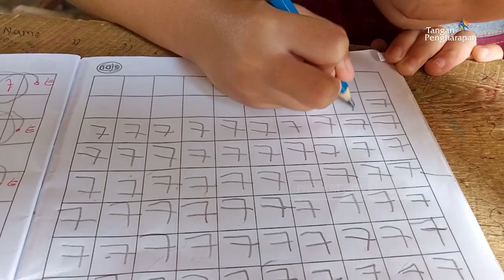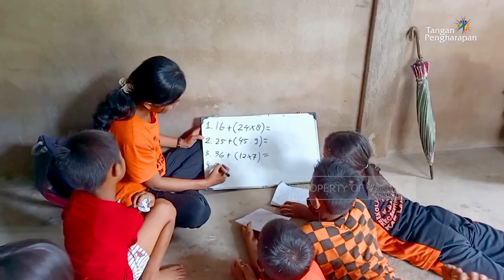Cerita Theoria Berjuang Demi Pendidikan Anak Di Pedalaman Kalimantan - Flc Kampet